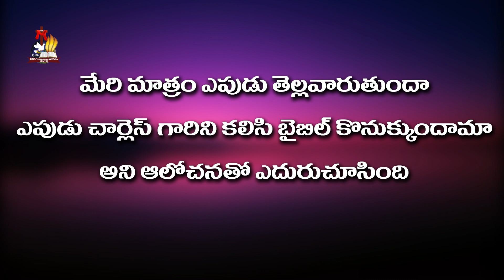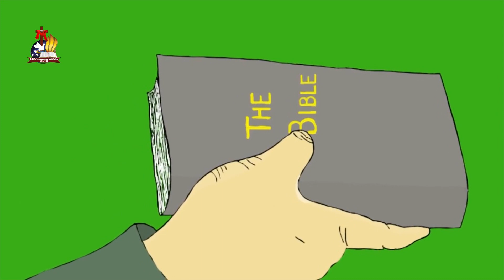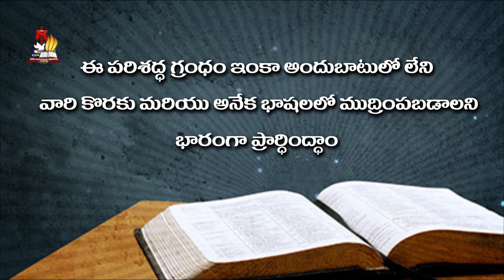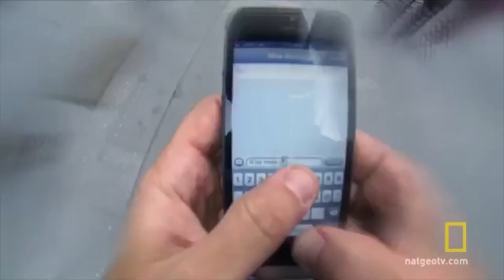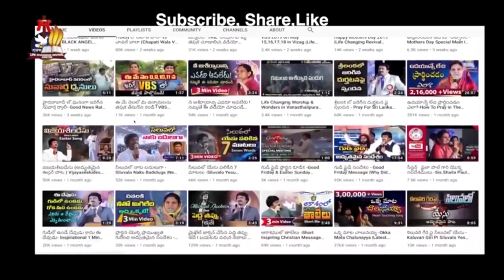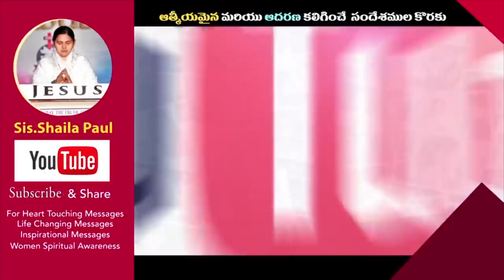1784స౦.లో బైబిల్ ఖరీదు ఎంతో తెలుసా - Sis.Shaila Paul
1784స౦.లో బైబిల్ ఖరీదు ఎంతో తెలుసా  - Sis.Shaila Paul

God's Message By Man of God P.J.Stephen Paul
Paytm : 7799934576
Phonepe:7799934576